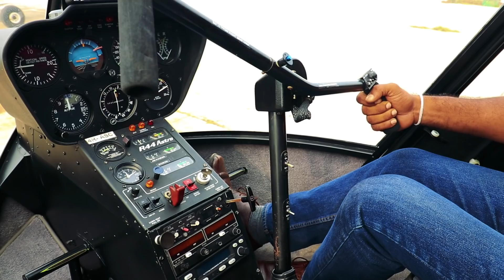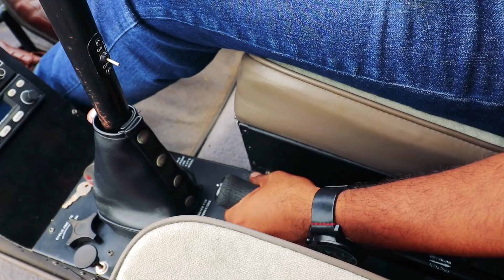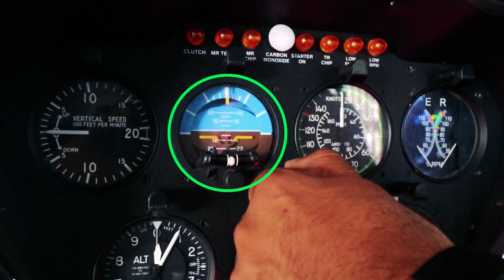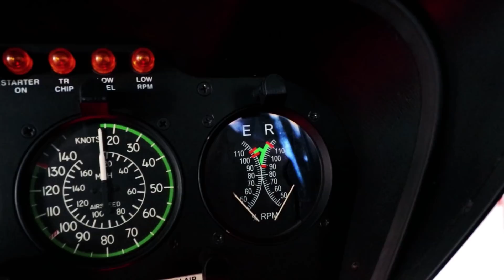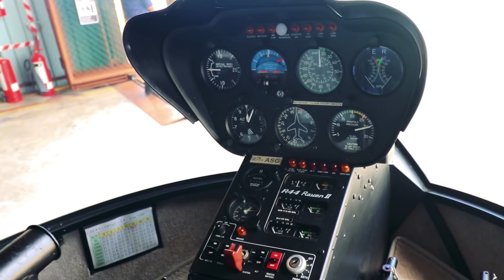Helicopter Review - Robinson R44 Raven II, Astro from ElaKiri.com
In depth review about helicopters featuring Robinson R44 series Raven II, Astro etc..
Technology, features, maintenance, etc..
Scenic helicopter sri lanka tours